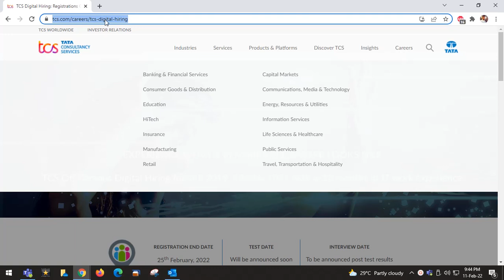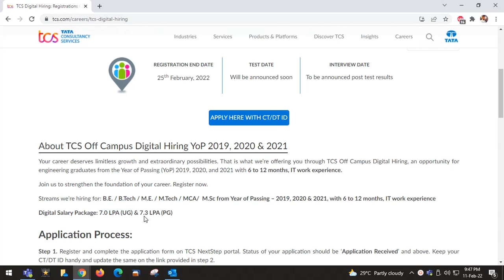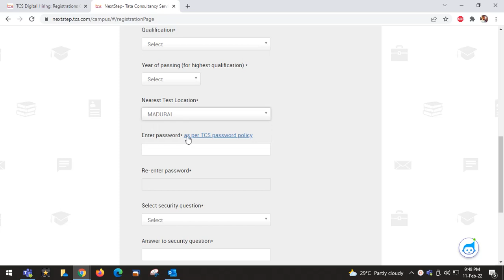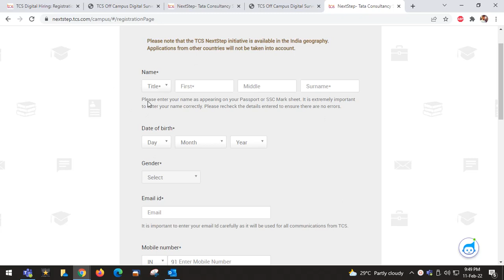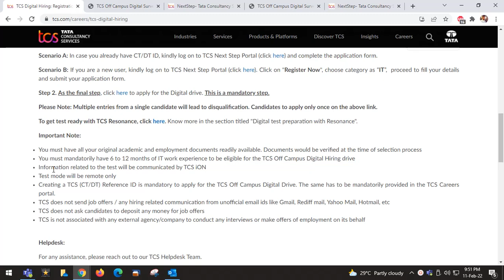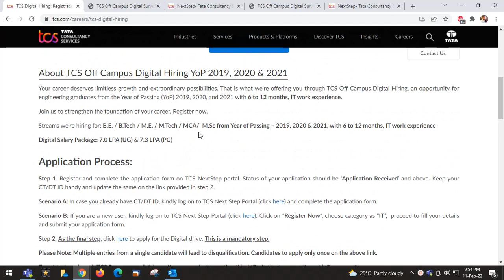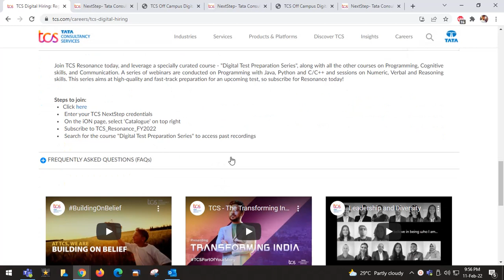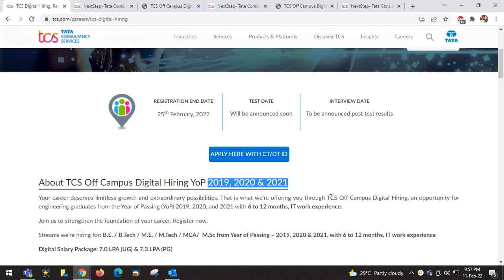TCS Digital Hiring | Salary 58,000 Rs | 2019, 2020 & 2021 Pass out |B.E./B.Tech/M.E /M.Tech/MCA/M.Sc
TCS Off Campus Digital Hiring 2019, 2020 & 2021 |Salary 58,000 Rs |B.E./B.Tech/M.E /M.Tech/MCA/ M.Sc